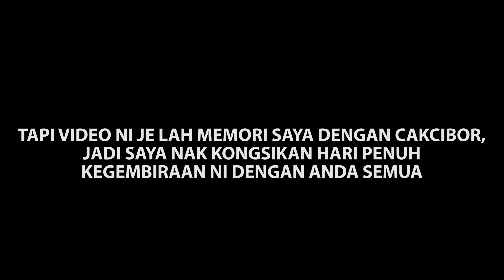PERGINYA SEORANG SAHABAT MOTOVLOGGER | DALAM KENANGAN | CAKCIBOR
Saya nak minta semua orang doakan dan hadiahkan Al Fatihah kepada arwah  @cakcibor  , semoga beliau ditempatkan di dalam kalangan ahli syurga. Amin.

🎵 MUSIC
Link :